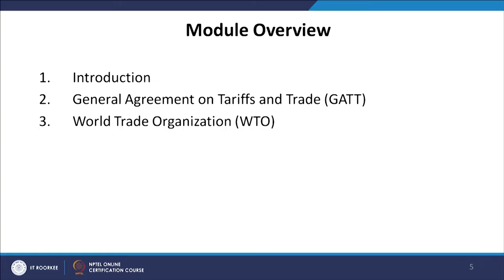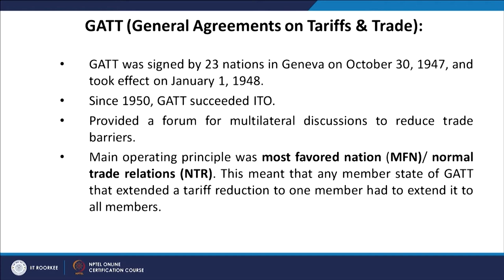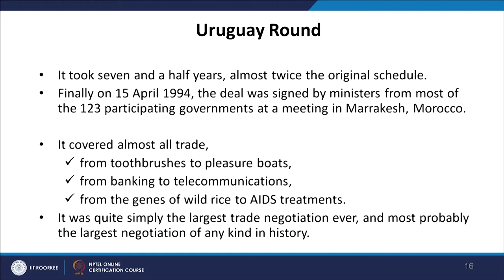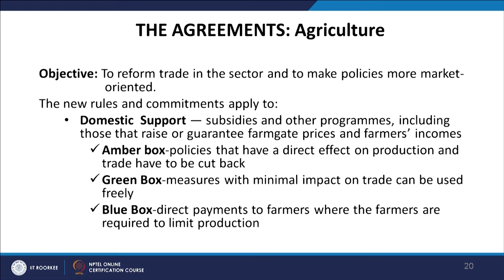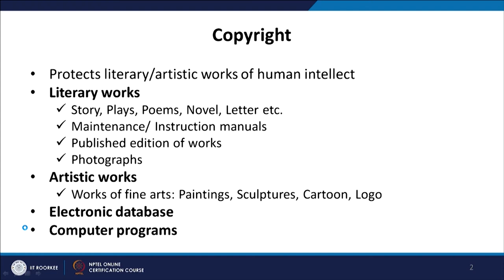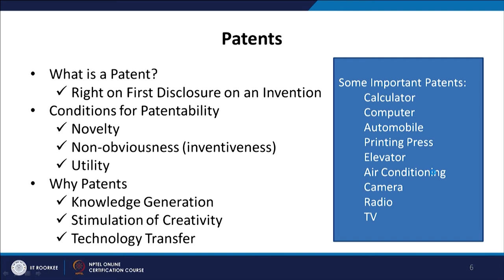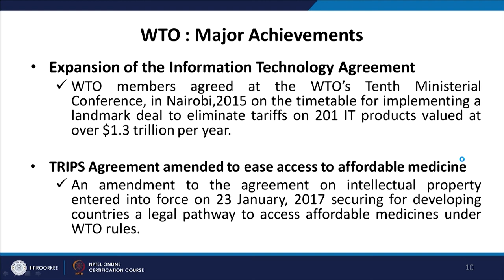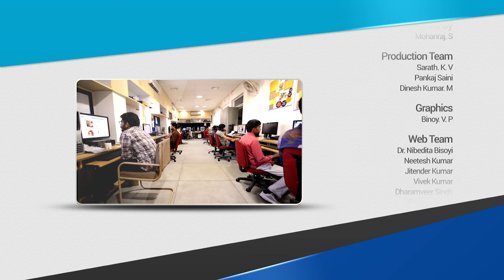Global Economic Environment Part 2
General Agreement on Tariffs and Trade, World Trade Organization, General Agreement on Trade in Services.